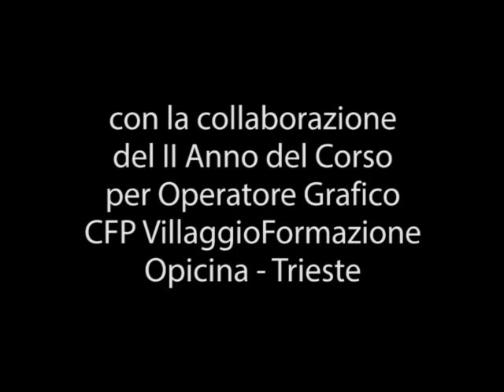vocaboLIS - Comunicare a scuola con la lingua dei segni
Il video, realizzato presso l'I.S.I.S. "Michelangelo Buonarroti" di Monfalcone (GO) durante l'anno scolastico 2014/2015, è frutto dell'attività svolta per avvicinare gli studenti della classe 3A Liceo Scientifico alla Lingua Italiana dei Segni (LIS), usata da una loro compagna. Dopo una breve introduzione sulla realtà della Comunità Sorda e sul valore della comunicazione interpersonale, gli studenti hanno appreso i segni utili nella comunicazione quotidiana a scuola. Il video testimonia il lavoro svolto a partire dall'alfabeto.
Per il montaggio ci siamo avvalsi della collaborazione del Villaggio Formazione di Trieste.